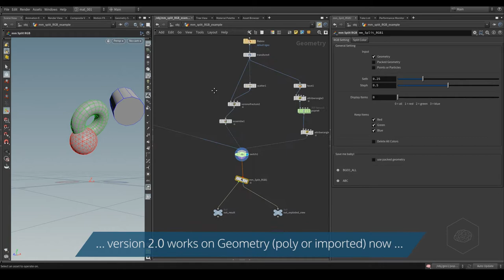Demo Split RGB v2 Update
Version 2 of my tool mm split RGB

Assign RGB Color with based on the range from 0 to 1. You can split the simulation like RBD or Particles, but also the elements (created with the copy sops for e.g. or geometry imported) and assign or extrapolate it with the color RGB.

you can do a little donation (1 € for a coffee or 5 € for a beer or non-alcoholic drink ;)  ) for support my works here

Matteo